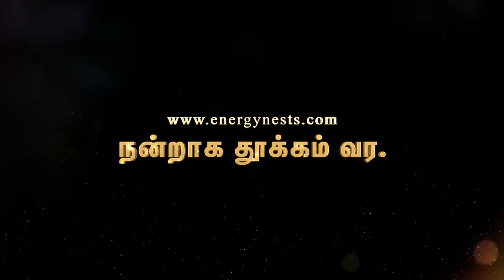நன்றாக தூக்கம் வர | ENERGYNESTS